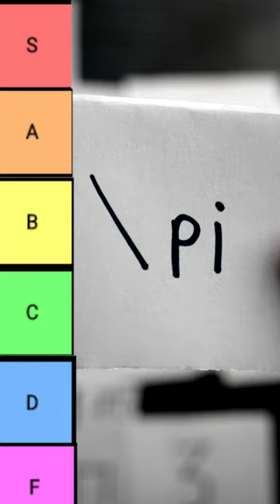Pi Tier List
Where does your π rank on the pi tier list?

Thanks to Loke Tan, Raül Beienheimer, Matt Venia, Micheline, Doug Walker, Odd Hultberg, Marc, Shlome Ashkenazi, Barbora Sharrock, Mohamad Nossier, Rolf Waefler, Shadow Master, and James Mead for their generous support on Patreon!

Outro music is mine. You cannot find it anywhere, for now.